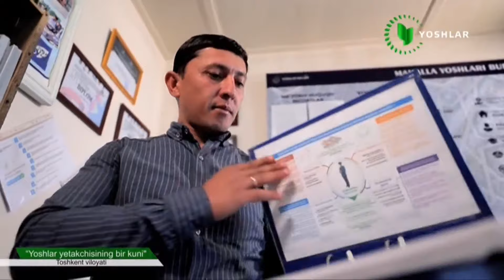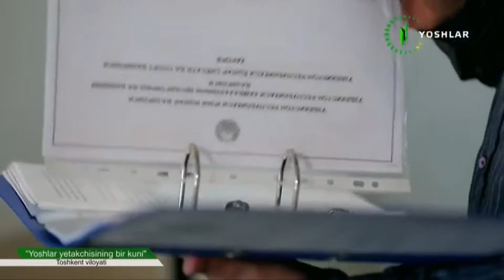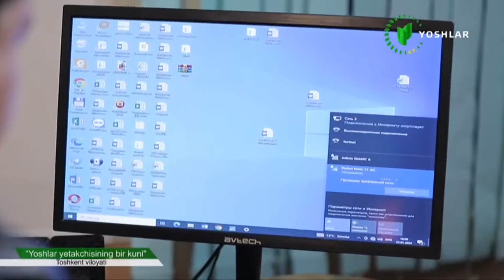Yoshlar yetakchisining bir kuni | Toshkent viloyati Parkent tumani «Nomdanak» qishlog'i [13.02.2024]